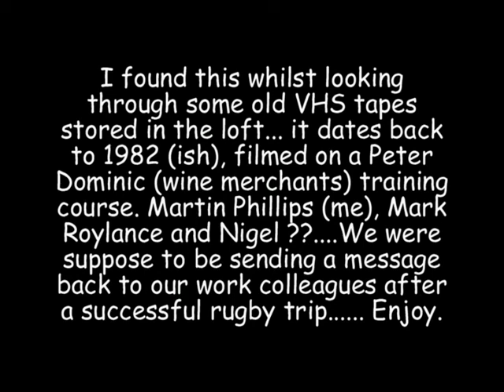Old Peter Dominic training video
Filmed in 1983 ish. during a Peter Dominc (wine merchants) training course. still makes me laugh !!!